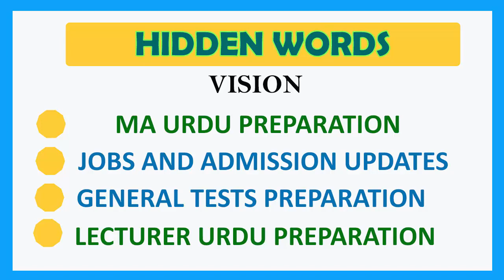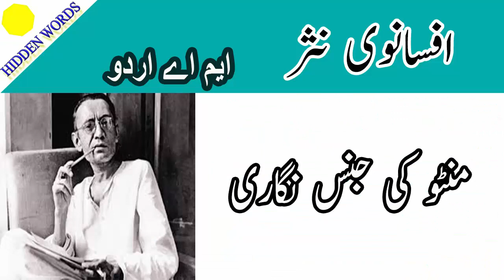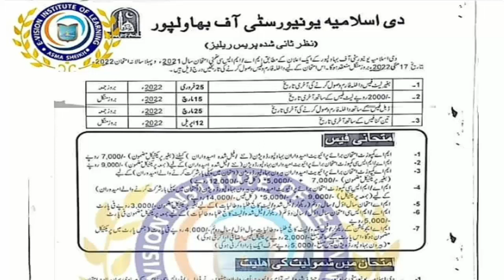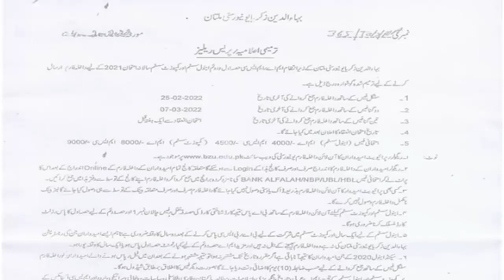MA Urdu Result | MA Urdu Result IUB BZU Frequently Asked Questions on Hidden Words MA Urdu Channel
This video MA Urdu Result or MA Urdu Result IUB BZU Frequently Asked Questions on Hidden Words MA Urdu Channel is about your frequently asked questions about islamia university bahawalpur and bahodeen zakrea university multan and in this video i will answered your question about these universties results of ma msc annual programs and also answer your questions about exams and admissions in these subjects.
i hope you will like this video and its content about ma urdu result iub and bzu ,if you like video ,don't forget to hit like button and if you are new on hidden words subscribe our channel and hit bell icon to get the notification of latest updates.

Try to follow my Face book pages YOUTUBE CHANNEL PAGE ON FACEBOOK :
 YOUTUBE MA URDU PAGE ON FACEBOOK:
our Facebook page for latest jobs updates